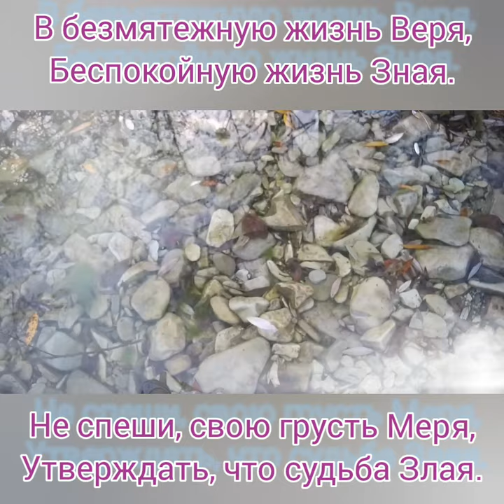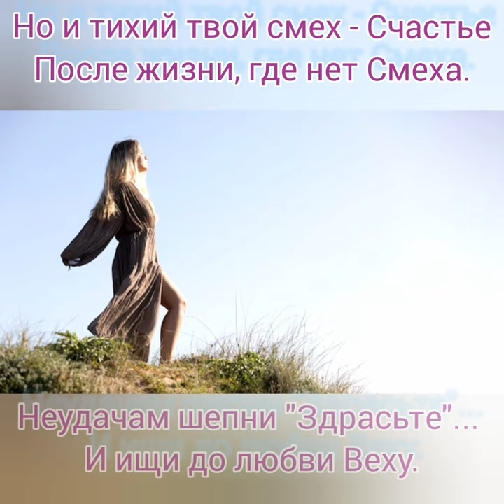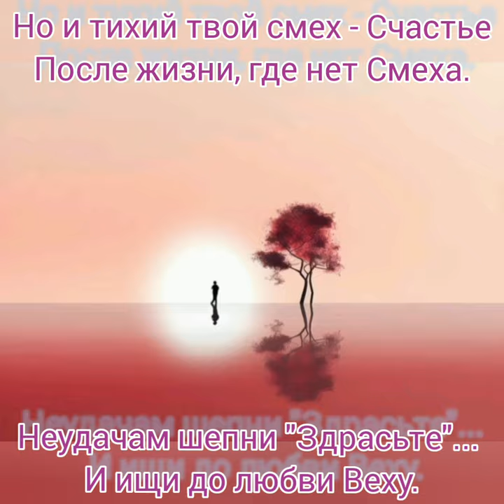В безмятежную жизнь веря... - Музыка Виктора Хоборова, слова Рики Сорбус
Demoversia.

Рика Сорбус.
В безмятежную жизнь веря...

Беспокойную жизнь Зная.
Не спеши, свою грусть Меря,
Утверждать, что судьба Злая.

Нелюбовь и любовь - Жребий.
Как по тонкому льду Гонки.
От судьбы только вех Требуй.
Наступая на лёд Тонкий.

На ошибку беря Право,
Подстрахует тебя Небо,
У кого-то мечта - Слава,
У кого-то - ломоть Хлеба.

Но и тихий твой смех - Счастье
После жизни, где нет Смеха.
Неудачам шепни "Здрасьте"...
И ищи до любви Bеху.